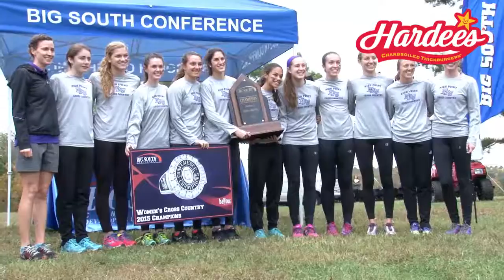Hardee's Star Plays - Championship Edition 11/24/15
Relive the biggest Big South Conference championship moments from around the Big South with HARDEE'S STAR PLAYS!  This edition has the best highlights from November for football, soccer (M&W) and volleyball!